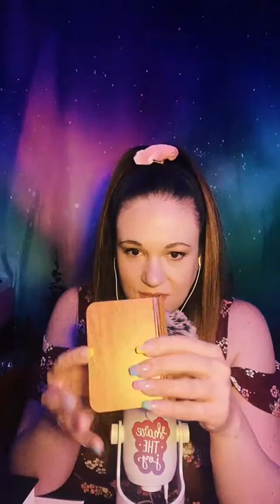ASMR Live Stream Replay - 03/30/22